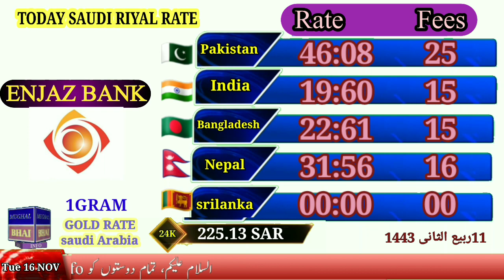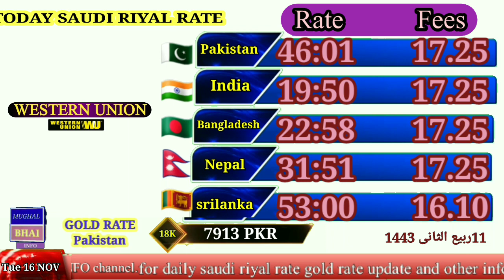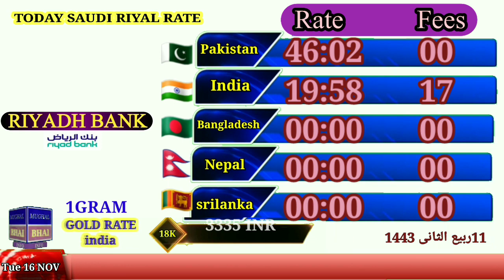Saudi riyal rate today India|Pakistan Nepal srilanka|today riyal rate in saudi arabia|16 Nov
،،،،،,,,content cover,,,،،،،،
1 saudi riyal rate today pakistan
2 saudi riyal rate today
3 saudi riyal rate all bank
4 saudi riyal rate for pakistan
5 saudi riyal rate in pakistan
6 saudi riyal rate riyal rate today in pakistan
7 today saudi riyal rate india
8 saudi riyal today rate
9 aaj ka riyal rate
10 saudi riyal rate today in india
11 saudi riyal to india rupees
12 sar to inr
13 saudi riyal to pakistani rupees
14 Saudi Riyal
Saudi riyal rate today in Saudi Arabia

aaj ki video mein main aapko yah batane wala hae,
Saudi Riyal
Saudi riyal exchange rate today